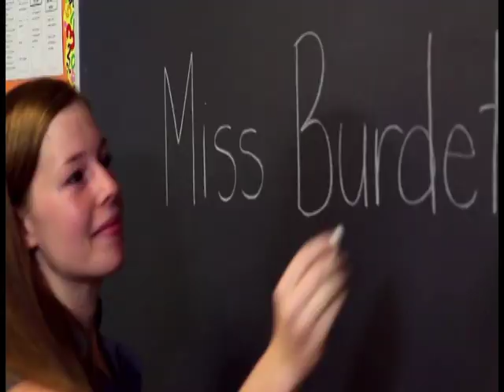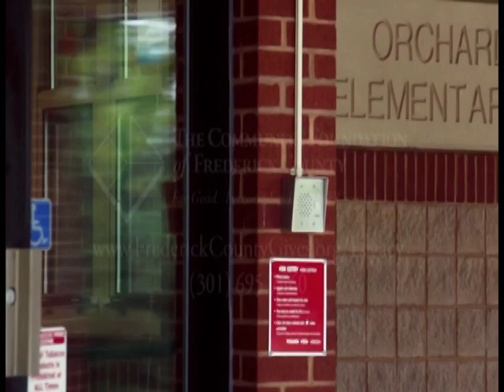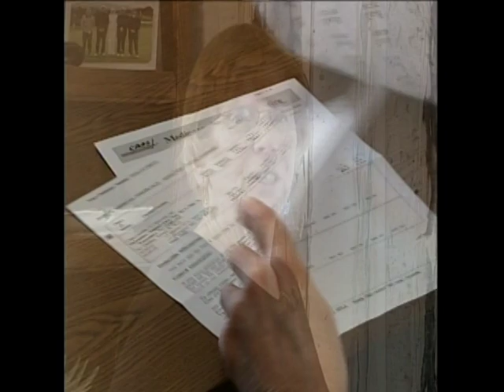Contemporary Retirement Program 850 08 09 15